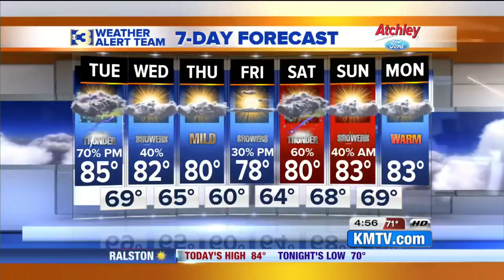Action 3 News Early Riser